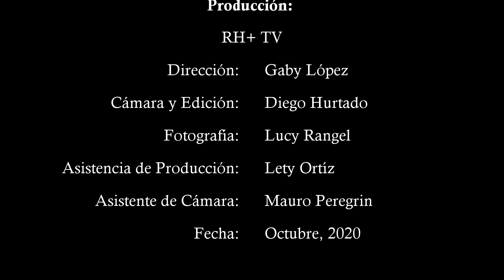RH+ TV MANUEL GOMEZ MORIN - CONOCE A LOS CIUDADANOS QUE DAN VOZ A TUS NECESIDADES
RH POSITIVA TV "LA FRECUENCIA QUE FLUYE POR TUS VENAS"